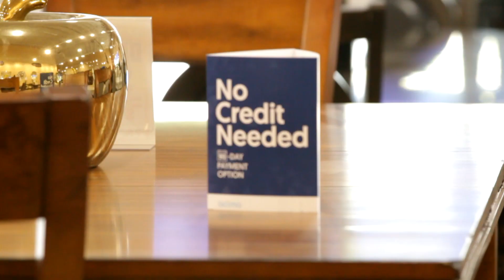WOW Furniture Outlet - Calumet City, IL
GRAND OPENING! WOW Furniture Outlet - Furnishing Your Home For Less!!

WOW Furniture Outlet Inc.
1757 E. West Rd.